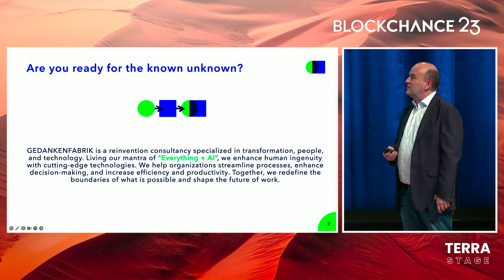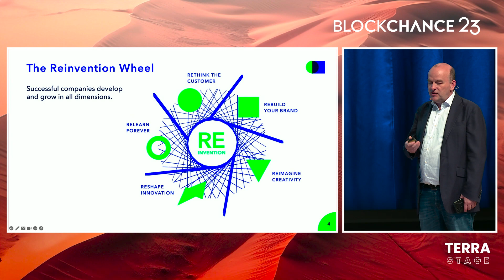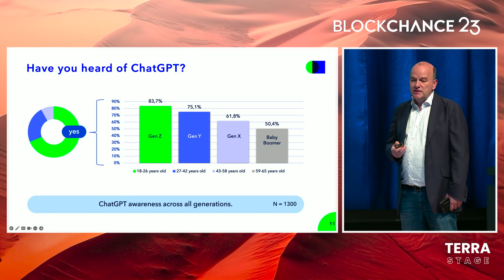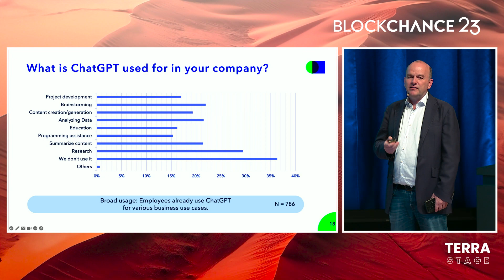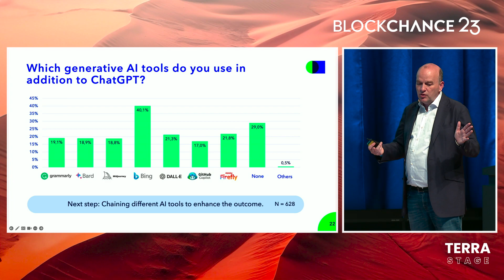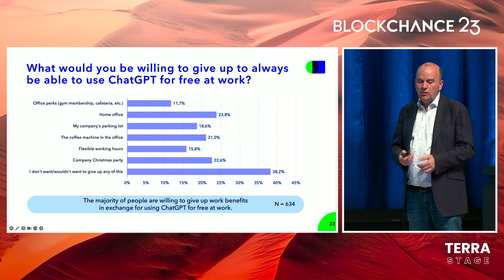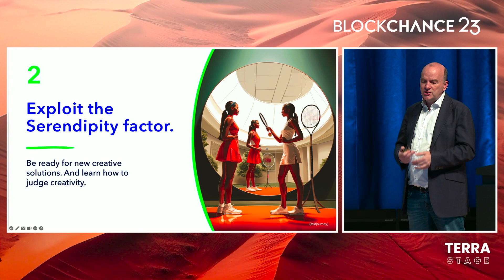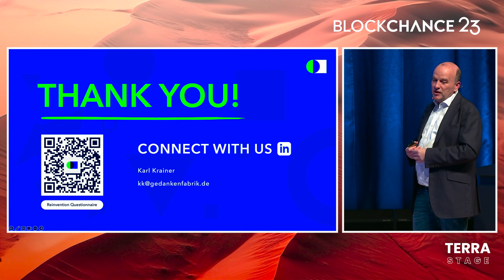Karl Krainer: New reality: The emergence of Generation AI | BLOCKCHANCE Keynote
Karl Krainer is the Chief Thinker and founder of the C-level reinvention consultancy GEDANKENFABRIK. He is a pioneer in digitization and AI. In addition, he is also the author of the book “Education Decision Maker,” a TEDx speaker, a believer in lifelong learning, and a strong supporter of HSV.